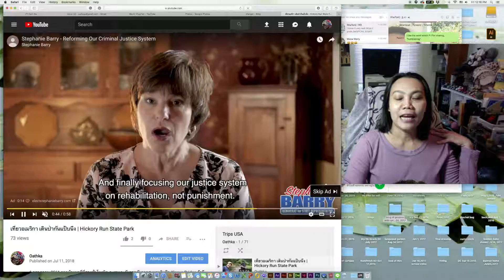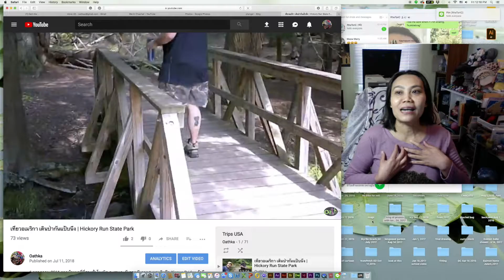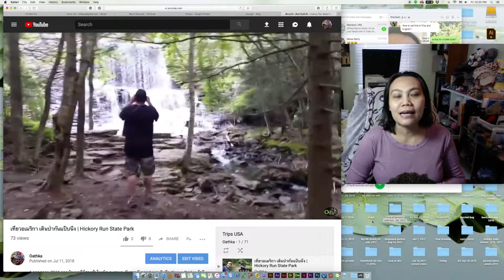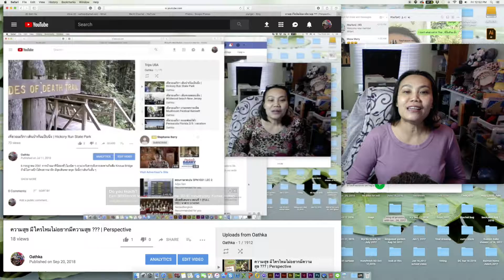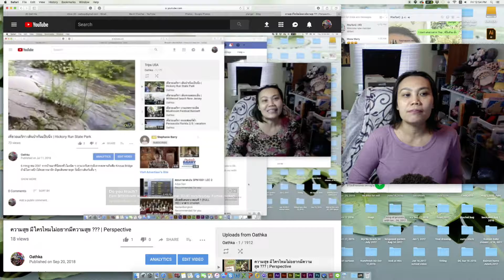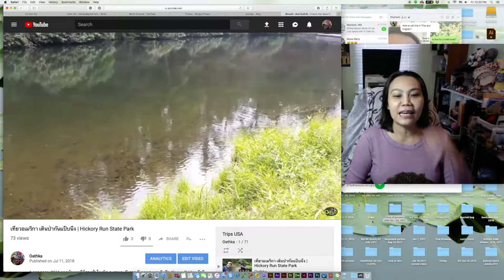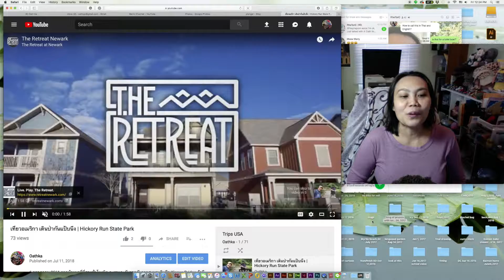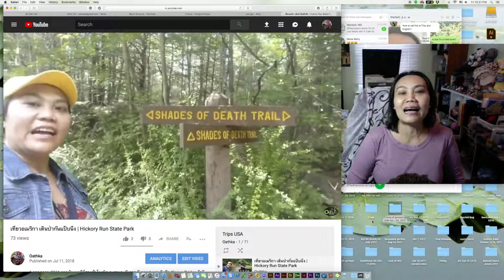เรื่องคนอื่นคิดทำไม? ปล่อยวางความทุกข์จะได้เบา 😇ป้าโอ้ท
ปล่อย วาง จะได้เบานะคะ